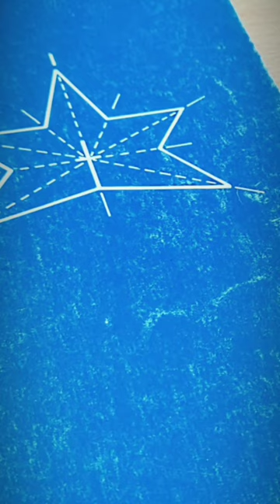Pintura - El Basamento